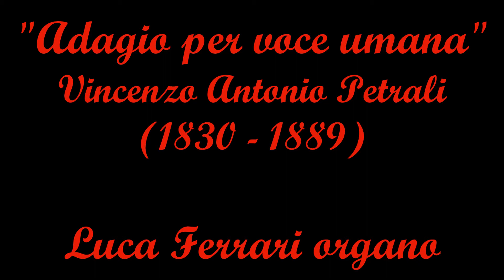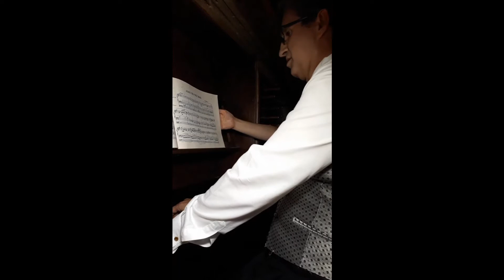"Adagio per voce umana" V.A.Petrali...Luca Ferrari organo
In occasione dell'Inaugurazione dell'organo storico "Agati Collino" nella Parrocchia di S.Ambrogio Spigno